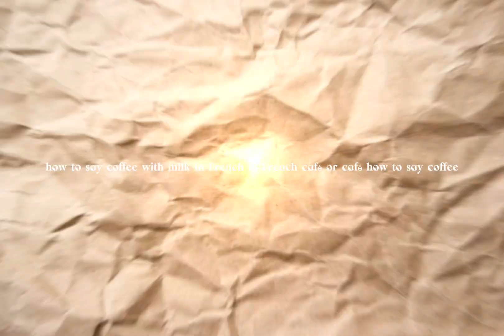how to say coffee with milk in French part three